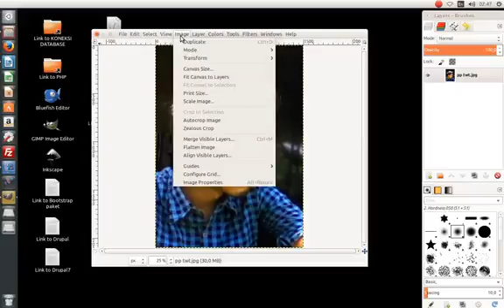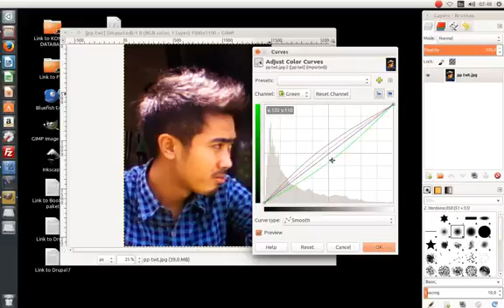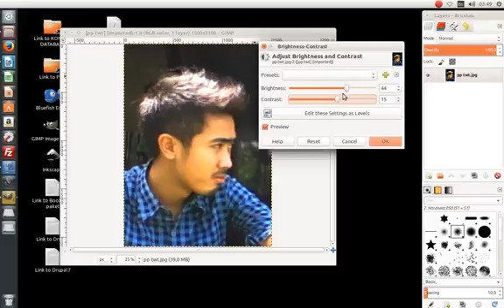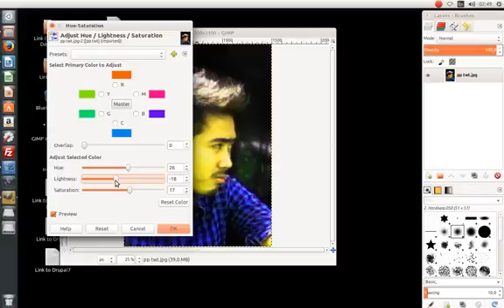Mencerahkan Foto Menggunakan GIMP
Ada 3 cara yang biasa digunakan untuk mencerahkan atau membuat foto menjadi lebih bercahaya yaitu : Level, Curves dan Brightness and contrast. Baca caranya juga di